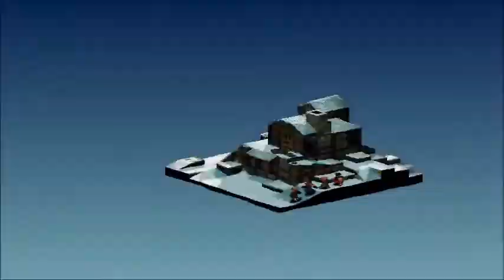FFT AI Tournament Round 2 Match 4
GameFAQs Final Fantasy Tactics AI Tournament 2014

Song(s) used:
??? (All I know is that it's from a UFO game on the PSX)
Final Fantasy Tactics - Antidote
Worms Armageddon - Sudden Death 1
Naruto Shippuden - Midaregami
Naruto Shippuden - Yogensha